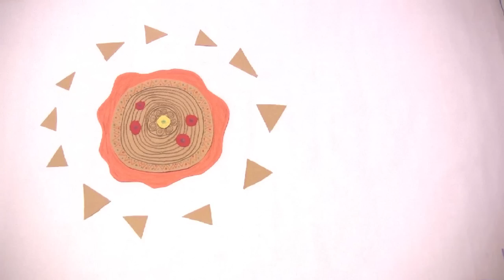Watership Down Prologue (Remake)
This is a near shot for shot remake of the opening scene of the 1978 animated movie "Watership Down." It is all stop-animated at 10 frames per second. The audio is the same from the animated movie.

I wanted to make it because I love the story and it seemed like a challenge. I tried to make it look like a fourth grade art class final project.

Thanks to Jamie for painting some of the backgrounds and Maddie for letting me borrow her tripod.

I used Dragon Stop Animation and Adobe Premiere Pro 5.5.